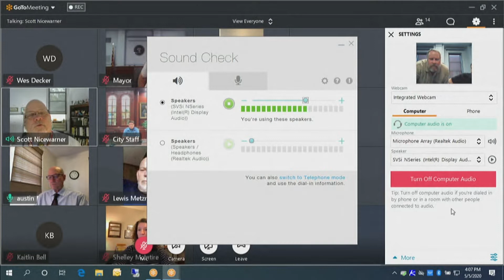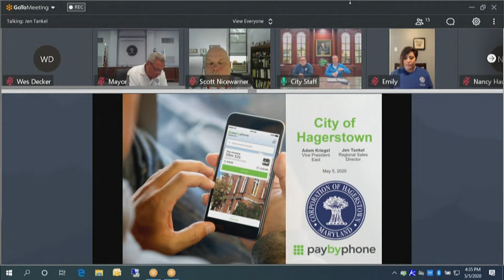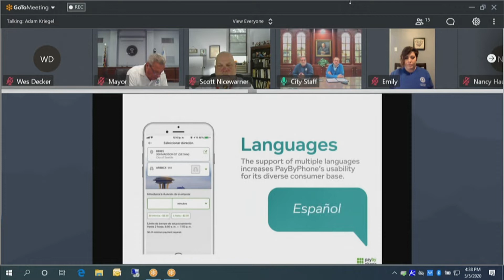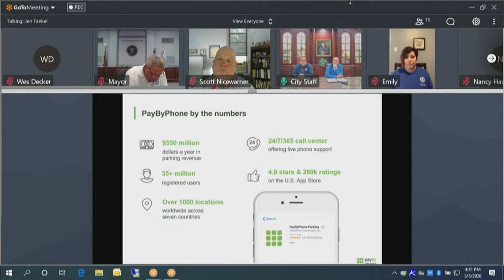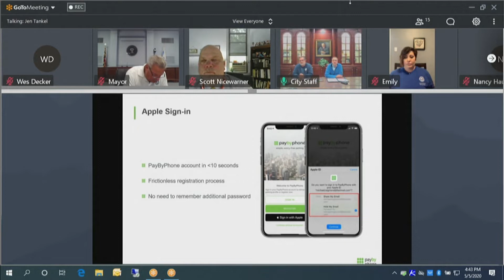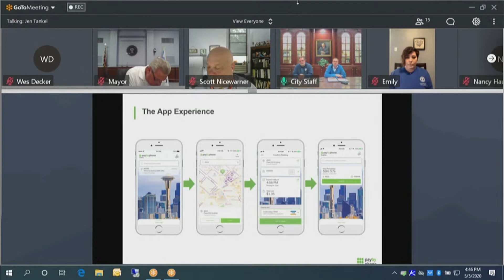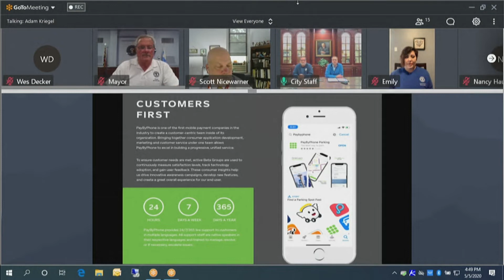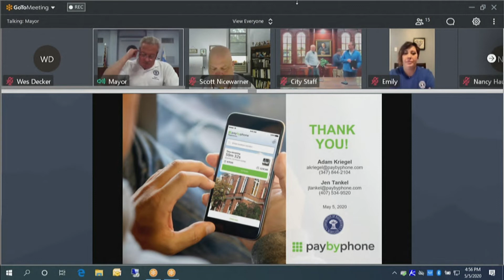May 5, 2020 | Mayor & Council Meeting